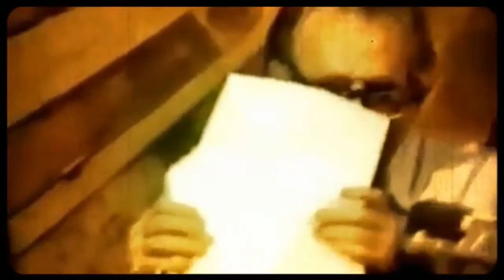Bukowski: misanthrope or heart of gold?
Charles Bukowski shares his misanthropic opinions about the human race but can't conceal the compassion that is rooted in him when also speaking hopefully about a better world.